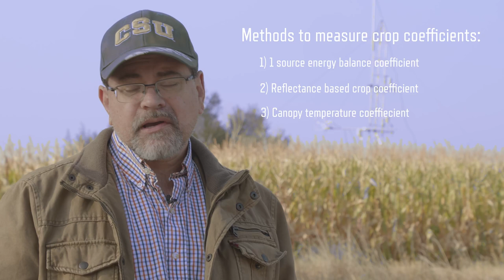Evaluating WISE Performance with Remote Sensing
Dr. José Chávez and PhD student Edson Costa-Filho walk us through the design and reasoning behind evaluating the performance of the well known WISE (Water Irrigation Scheduler for Efficient Application) tool, and the coefficients used to evaluate the new models for the study.